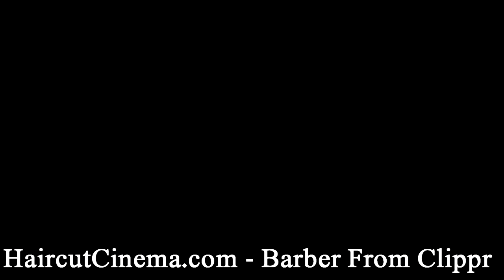HaircutCinema.com - Barber From Clippr (Preview)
This barber is no stranger to "haircut videos" and he finally made a profile on Clippr.  It didn't take long for a cute, shaggy guy to contact him.  There's something really thrilling about meeting a guy from an app.  Especially if you know there's a haircut involved.  For those of you who "get it" - this is the kind of haircuts that are exciting to watch.  It's drastic, and in the hands of a talented barber, he can make it look hot!